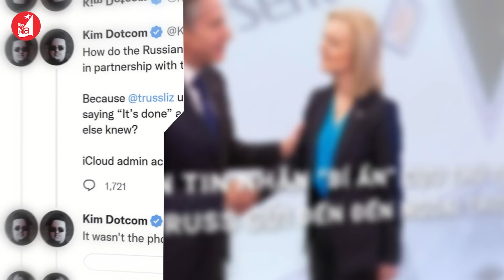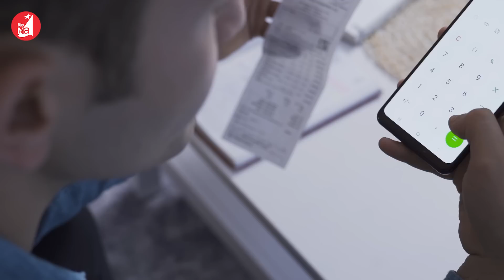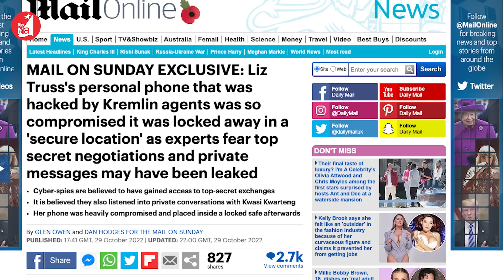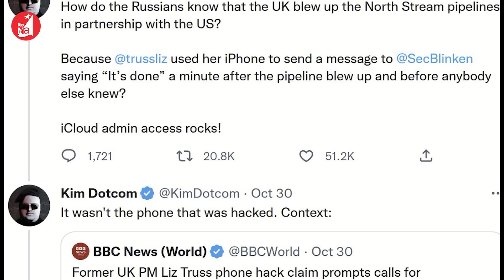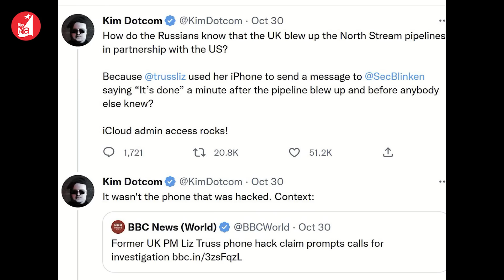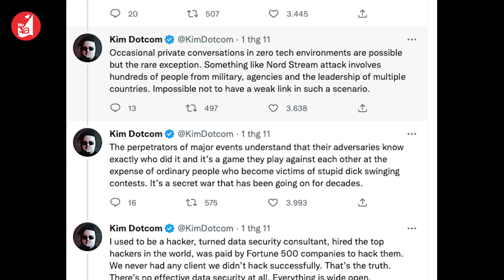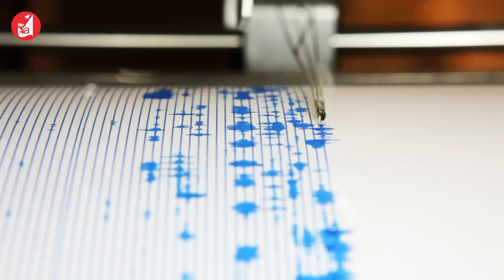Vén dần “bức màn bí ẩn” về thủ phạm phá hoại Dòng chảy phương Bắc của Nga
Vén dần “bức màn bí ẩn” về thủ phạm phá hoại Dòng chảy phương Bắc

Một đoạn tin nhắn bí ẩn được gửi từ Iphone của cựu thủ tướng Anh Liz Truss đến Ngoại trưởng Mỹ Antony Blinken đã trở thành tiêu điểm của giới chính trị phương Tây. Giờ đây câu hỏi, đoạn tin nhắn này là thật, hay chỉ là một trò lừa bịp đang được cả thế giới nín thở chờ đợi. Như phát ngôn viên Bộ Ngoại giao Nga Maria Zakharova nói: Hàng triệu người trên thế giới đang chờ câu trả lời của London.

Dù sao đi nữa, những vụ nổ xé toạc đường ống dẫn khí của Dòng chảy phương Bắc 1 và 2 là sự kiện có một không hai trong lịch sử châu Âu. Mỹ hay Anh là thủ phạm gây hư hại? Ai cần sự phá hoại như vậy?